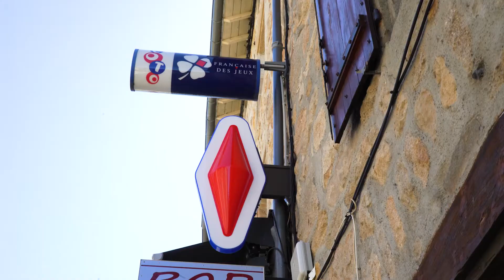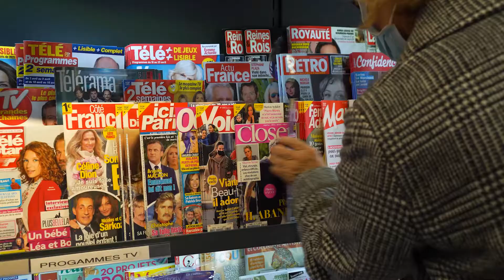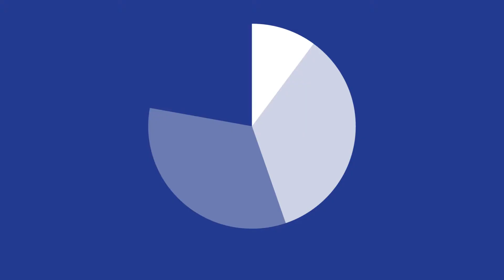TransformationBuralistes ♦️ Bienvenue au St Julien à St Julien Chapteuil (43)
Dans la Haute-Loire, Laurent est le gérant du bar tabac de la commune. Pour rester coeur du village, i la transformé son établissement pour réagencer son offre